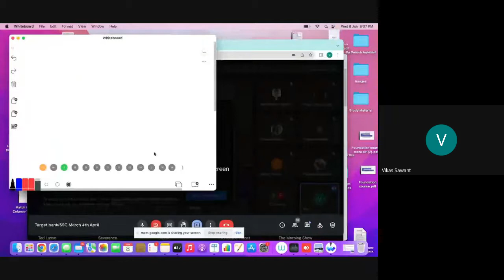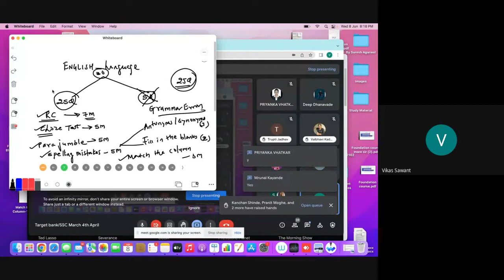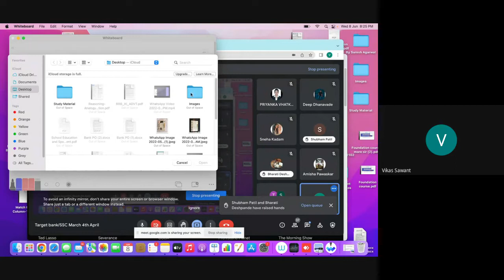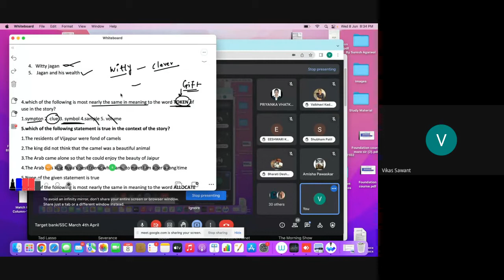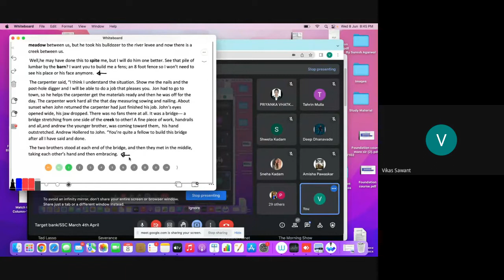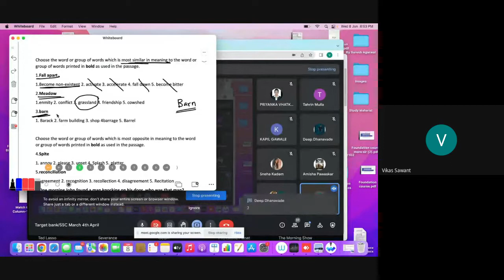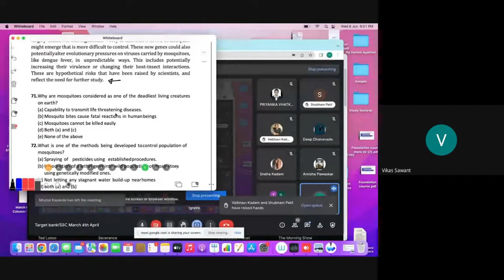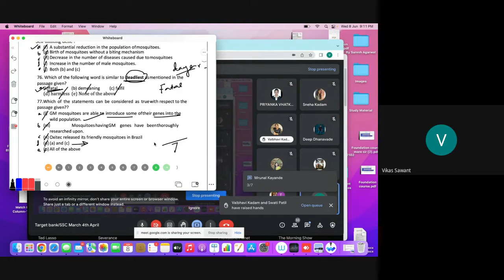Reading Comprehension I English Language I For IBPS SBI RBI RRB SSC CHSL CGL CDS CPO MBA-CET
New Online LIVE Course For IBPS BANK EXAM will be starting from 24th June 2022.Duration of this course would be 3 Months. Daily 1.5 Hours from 8 pm to 9:30 pm (Mon-Fri).

800 + Objective Questions of Mathematics By Vikas Sir to Buy
1000 + Objective Questions of Reasoning By Vikas Sir to Buy